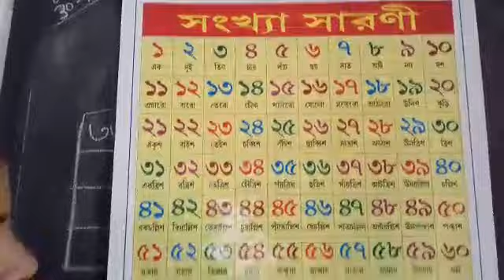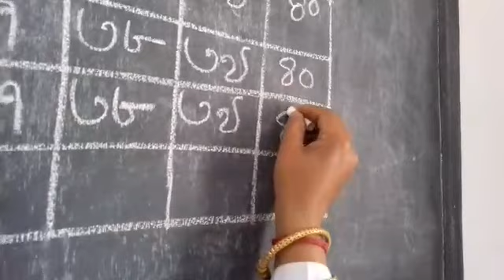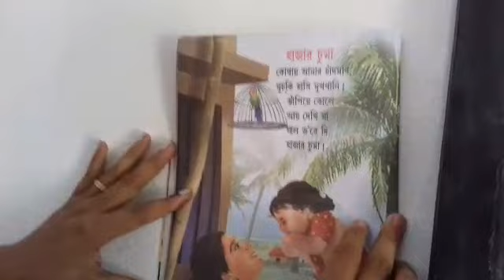NURSERY - সংখ্যা ও ছড়া - 01- 05 -21 ---- SDK